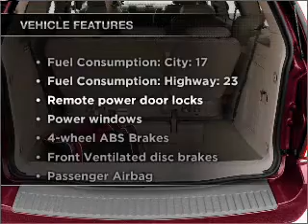2004 Ford Freestar - Philadelphia PA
Year: 2004
Make: Ford
Model: Freestar
Trim: S
Engine: 3.9 liter 6 cylinder 12 valve
Transmission: 4-Speed Automatic
Color: Gray
Mileage: 145142
Address:
1501 Cottman Ave